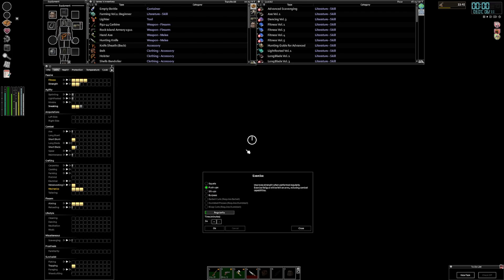We Need Food | Project Zomboid | Ep 5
I am playing as James a nomad biker who has been on the road for the past  month since the camp was over run, the outbreak started 3 years ago . Over this time he has learned to adapt to the nomad lifestyle but as his joruney has led to Knox County and the sudden appearance of Bandits that seems to be tracking him, his nomad skills will be put to the ultimate test